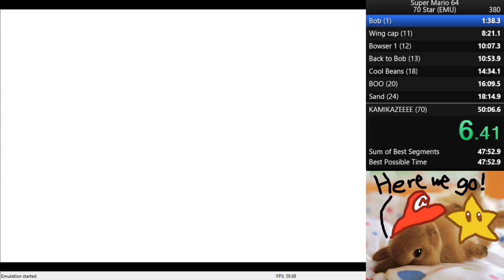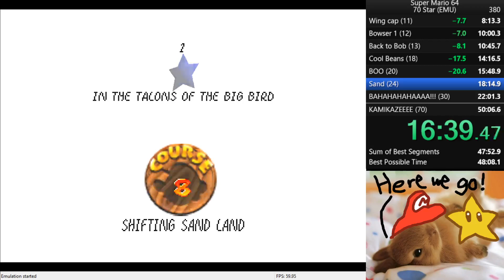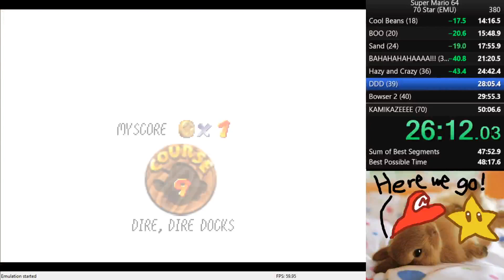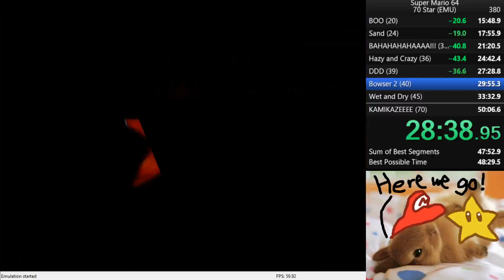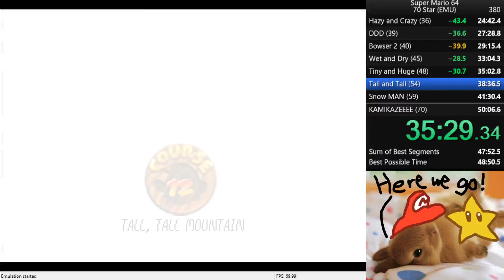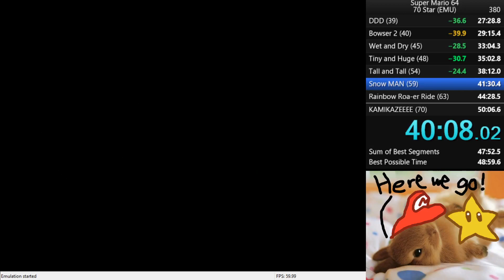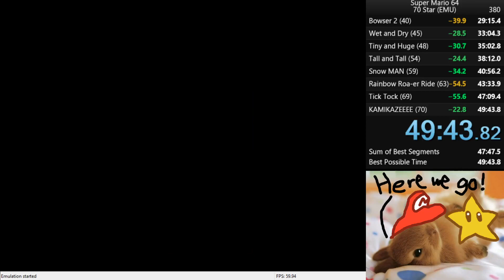70 Star Speedrun in 49:43!!!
(Quick audio warning at 0:08. Apologies for the earrape XD)

This goal has been a long time coming ever since I jumped from 52:35 to 50:06 way back in April. Ever since then, I suffered from frustration and a bad mindset while trying to do runs and I would often take breaks from the game. However, with all the work I've been putting in to becoming more consistent and confident in runs, I kept pushing myself to keep going and I finally got what I was looking for.

If there is something that you really want in life, put in all your heart into it and dreams can come true. That is what I always believed when grinding for this time.

...Now I can finally leave this darned category. XD